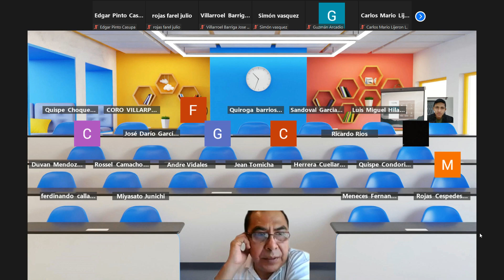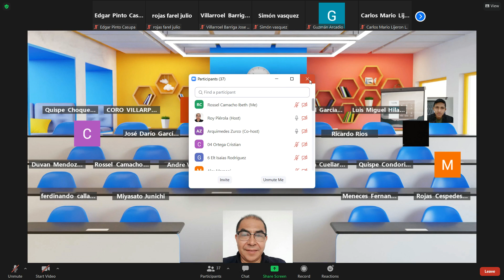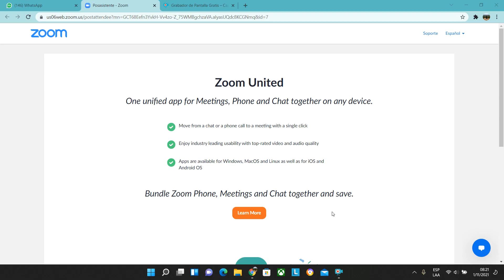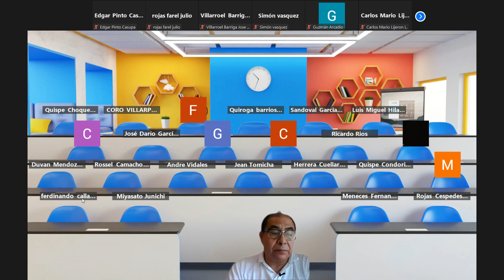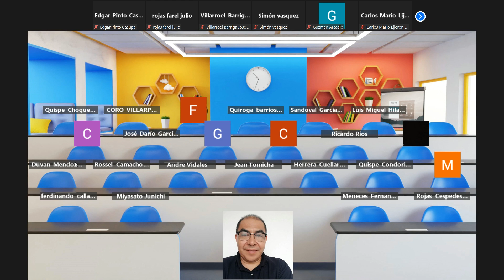Automatización Industrial 1/11/2021